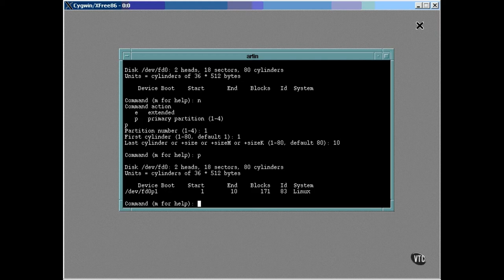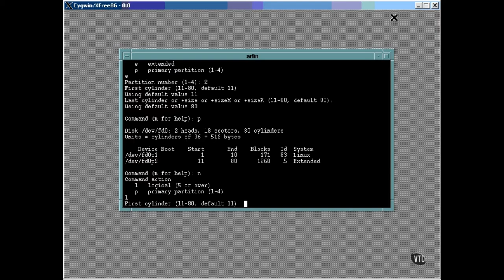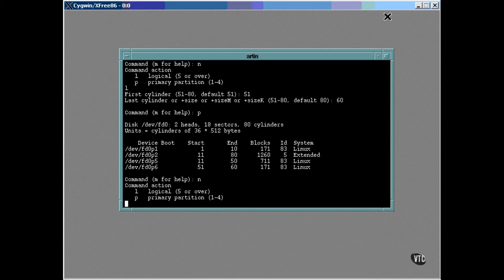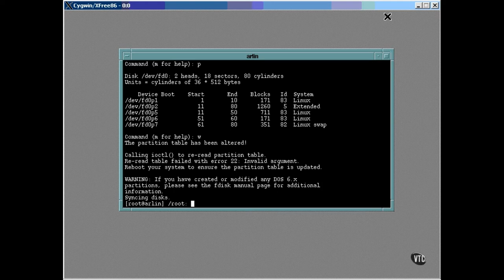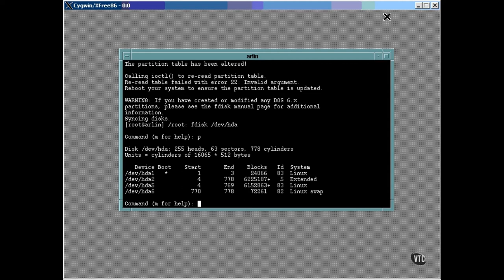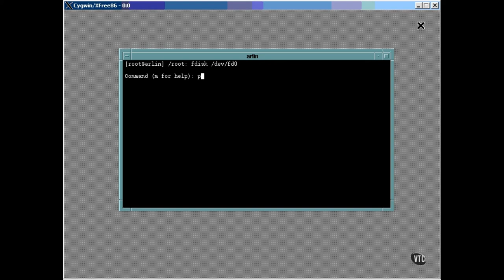Linux Tutorial For Beginners | Part 5 - Extended and Swap Partitions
Linux (/ˈlinʊks/ (About this soundlisten) LEEN-uuks or /ˈlɪnʊks/ LIN-uuks[9]) is a family of open-source Unix-like operating systems based on the Linux kernel,[10] an operating system kernel first released on September 17, 1991, by Linus Torvalds.[11][12][13] Linux is typically packaged in a Linux distribution.

Distributions include the Linux kernel and supporting system software and libraries, many of which are provided by the GNU Project. Many Linux distributions use the word "Linux" in their name, but the Free Software Foundation uses the name GNU/Linux to emphasize the importance of GNU software, causing some controversy.[14][15]

Popular Linux distributions include Debian, Fedora, and Ubuntu. Commercial distributions include Red Hat Enterprise Linux and SUSE Linux Enterprise Server. Desktop Linux distributions include a windowing system such as X11 or Wayland, and a desktop environment such as GNOME or KDE Plasma. Distributions intended for servers may omit graphics altogether, or include a solution stack such as LAMP. Because Linux is freely redistributable, anyone may create a distribution for any purpose.

Linux was originally developed for personal computers based on the Intel x86 architecture, but has since been ported to more platforms than any other operating system. Because of the dominance of Android on smartphones, Linux also has the largest installed base of all general-purpose operating systems. Although it is used by only around 2.3 percent of desktop computers, the Chromebook, which runs the Linux kernel-based Chrome OS, dominates the US K–12 education market and represents nearly 20 percent of sub-$300 notebook sales in the US.[26] Linux is the leading operating system on servers (over 96.4% of the top 1 million web servers' operating systems are Linux), leads other big iron systems such as mainframe computers, and is the only OS used on TOP500 supercomputers (since November 2017, having gradually eliminated all competitors).

Linux also runs on embedded systems, i.e. devices whose operating system is typically built into the firmware and is highly tailored to the system. This includes routers, automation controls, smart home technology (like Google Nest), televisions (Samsung and LG Smart TVs use Tizen and WebOS, respectively), automobiles (for example, Tesla, Audi, Mercedes-Benz, Hyundai, and Toyota all rely on Linux), digital video recorders, video game consoles, and smartwatches. The Falcon 9's and the Dragon 2's avionics use a customized version of Linux.

Linux is one of the most prominent examples of free and open-source software collaboration. The source code may be used, modified and distributed commercially or non-commercially by anyone under the terms of its respective licenses, such as the GNU General Public License.[19]

90% of all cloud infrastructure is powered by Linux including supercomputers and cloud providers.[38] 74% of smartphones in the world are Linux-based.

Many open source developers agree that the Linux kernel was not designed but rather evolved through natural selection. Torvalds considers that although the design of Unix served as a scaffolding, "Linux grew with a lot of mutations - and because the mutations were less than random, they were faster and more directed than alpha-particles in DNA." [66] Raymond considers Linux's revolutionary aspects to be social, not technical: before Linux complex software was designed carefully by small groups, but "Linux evolved in a completely different way. From nearly the beginning, it was rather casually hacked on by huge numbers of volunteers coordinating only through the Internet. Quality was maintained not by rigid standards or autocracy but by the naively simple strategy of releasing every week and getting feedback from hundreds of users within days, creating a sort of rapid Darwinian selection on the mutations introduced by developers. Bryan Cantrill, an engineer of a competing OS, agrees that "Linux wasn't designed, it evolved", but considers this to be a limitation, proposing that some features, especially those related to security,[68] cannot be evolved into, "this is not a biological system at the end of the day, it's a software system."  A Linux-based system is a modular Unix-like operating system, deriving much of its basic design from principles established in Unix during the 1970s and 1980s. Such a system uses a monolithic kernel, the Linux kernel, which handles process control, networking, access to the peripherals, and file systems. Device drivers are either integrated directly with the kernel, or added as modules that are loaded while the system is running.

Namaskaar Dosto, is video mein maine aapse Linux ke baare mein baat ki hai. Linux kya hai? Linux aur windows mein kya difference hai? aur Linux ke kya advantages aur disadvantages hai. Mujhe umeed hai ki aapko Linux ke baare mein yeh video pasand aayega.